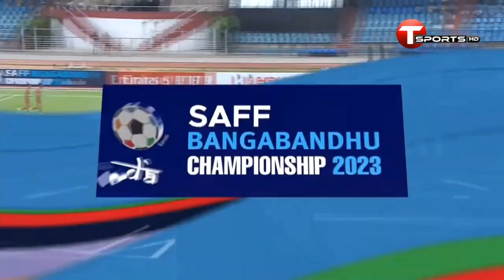Best goalkeeper Anisur Rahman zico All Save Saff 2023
Anisur Rahman Zico one of the bes goalkipper in Bangladesh

★The video is made from the @TSportsbd